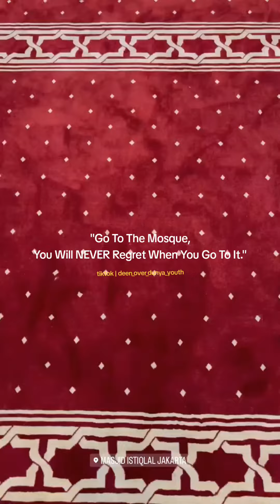This is the reason WHY you should NEED to go to the Mosque IN YOUR AREA!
According to this video, This is the reason WHY you should NEED to go to the Mosque IN YOUR AREA! No cap by the way. This is the fact for the truth.